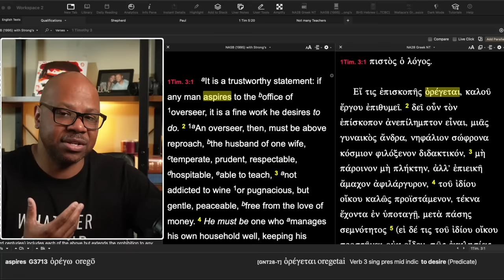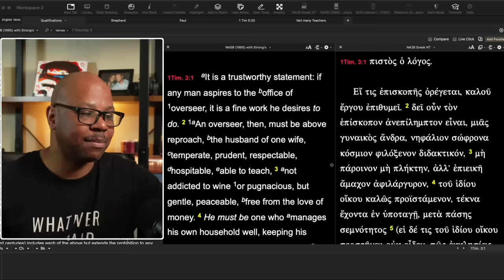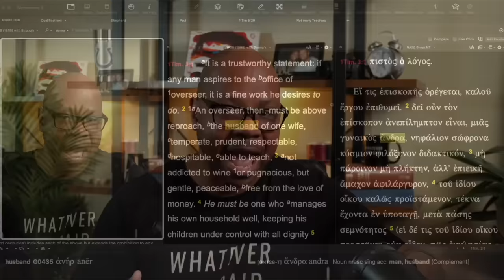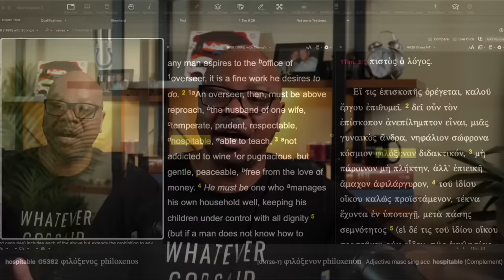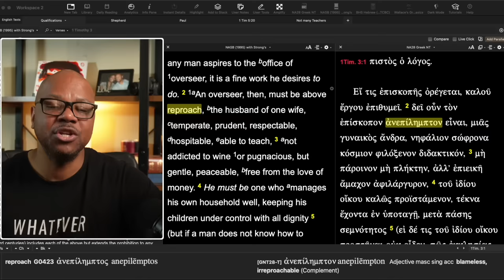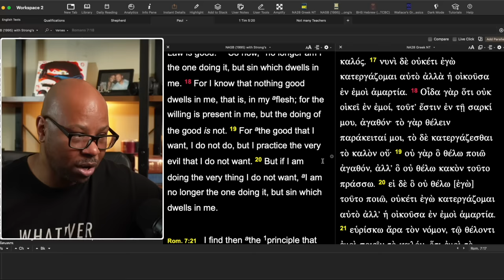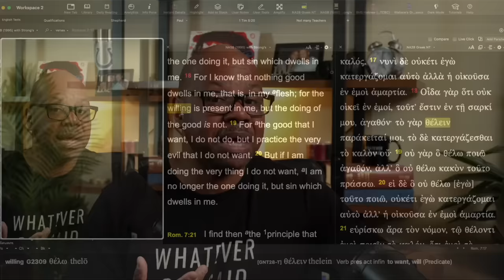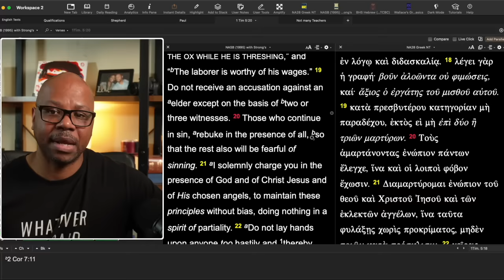Returning to Pastor?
Once A Pastor Always A Pastor?